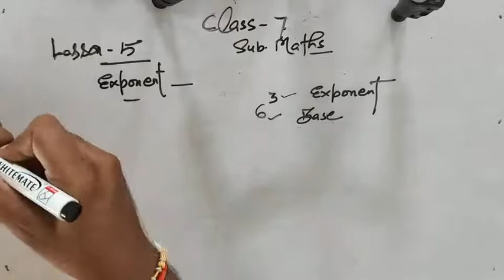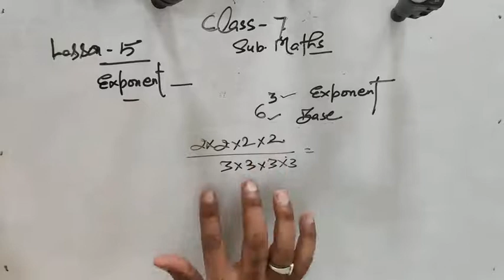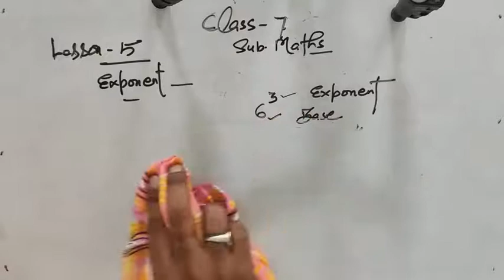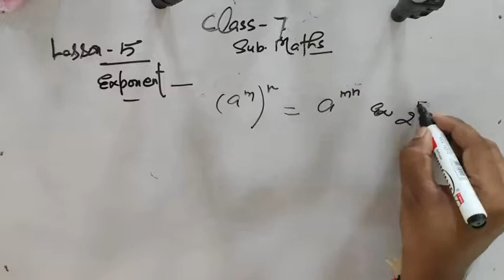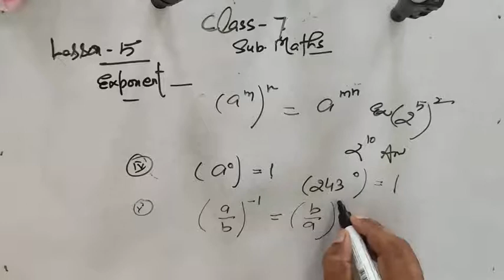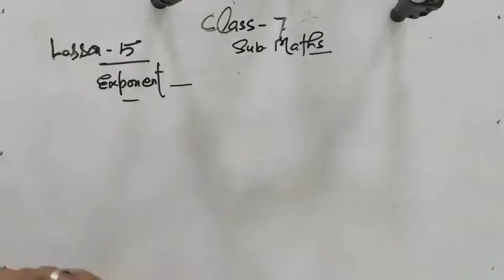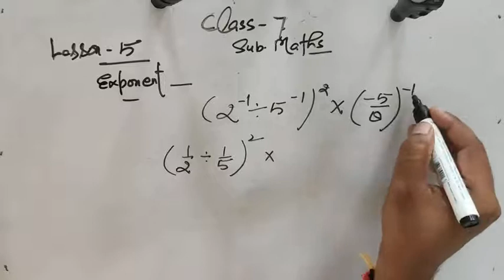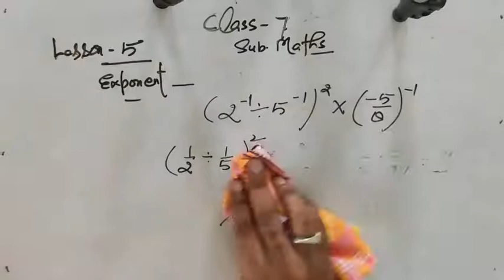Class 7th / Math / Lesson 5